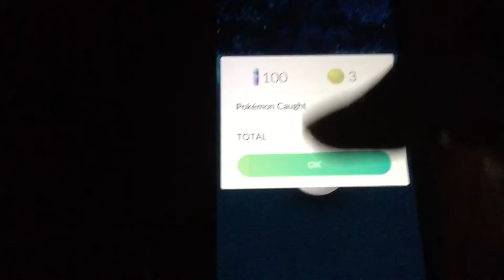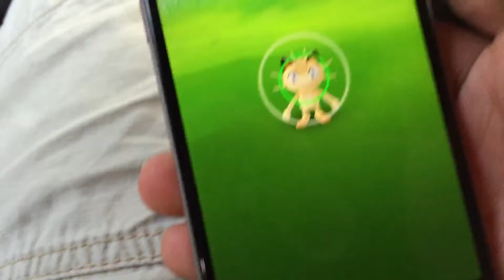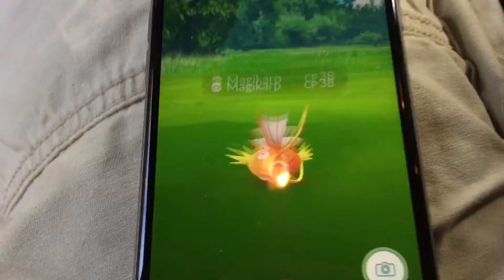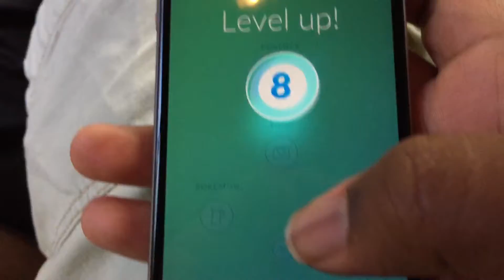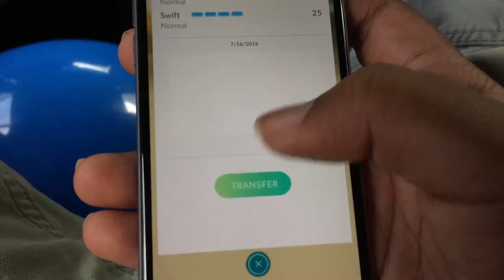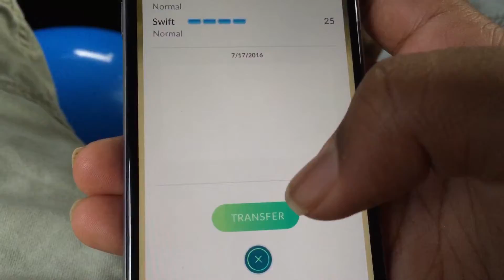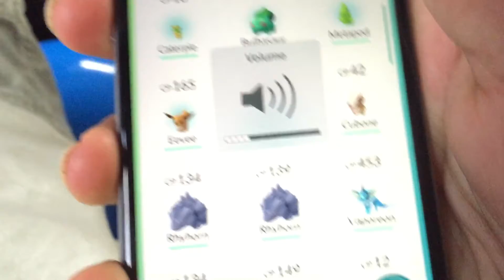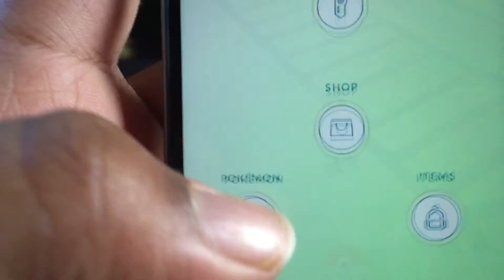Pokemon Go ep 7 I found a wild ivysaur